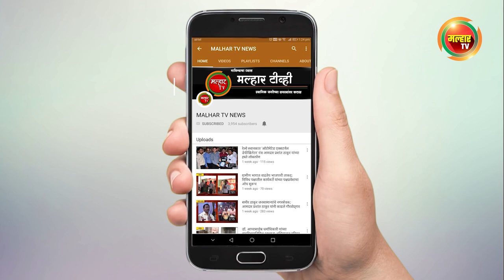पनवेल महापालिकेच्यावतीने सुरु असलेल्या विविध विकासकामांचा आयुक्त मंगेश चितळे यांनी घेतला आढावा !!